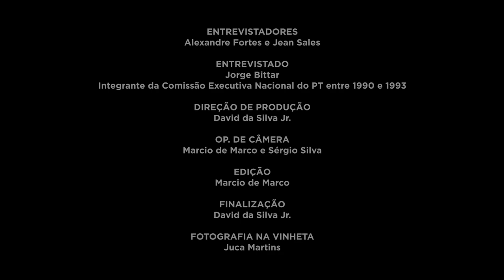Jorge Bittar | História Oral: PT 40 Anos | Chamada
A FPA está compondo um acervo de registros de história oral, com depoimentos de integrantes das primeiras Comissões Executivas Nacionais do PT. A primeira etapa reuniu 20 depoimentos, que serão divulgados na íntegra em maio. No vídeo, assista a alguns trechos da entrevista gravada com Jorge Bittar em 17/10/2019. Saiba mais e assista a outros vídeos